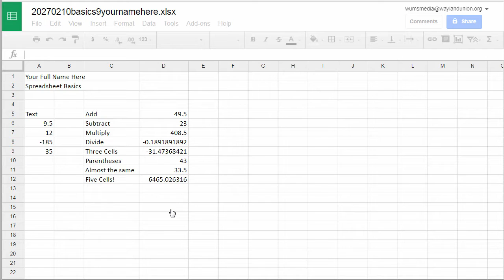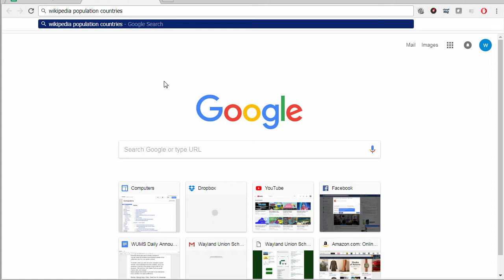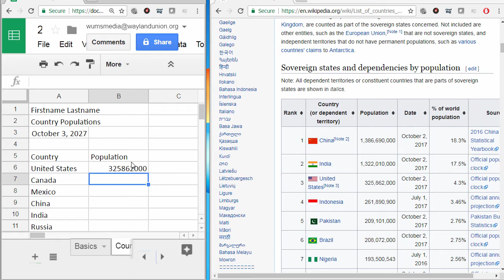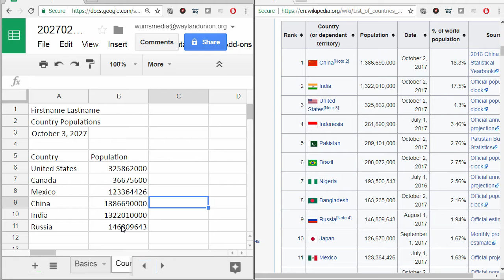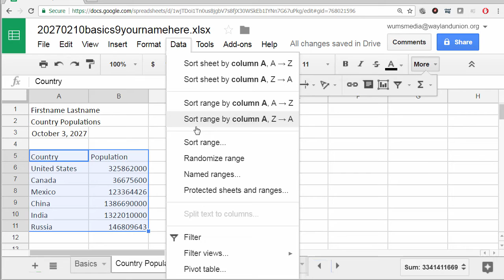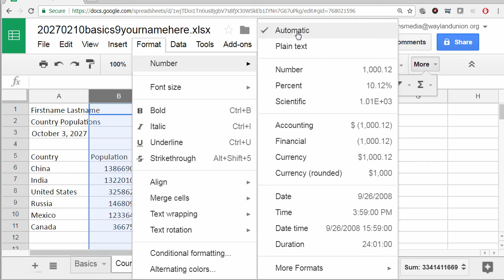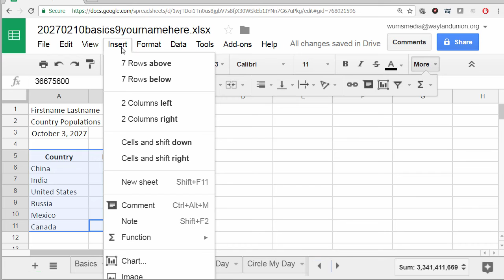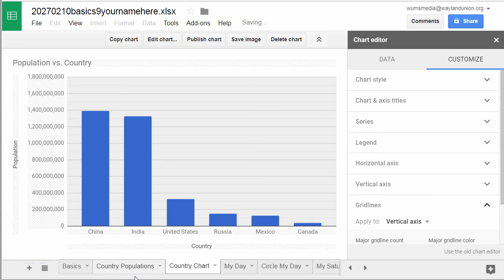How to Create a Column Chart by Using Google Sheets - Practice Lesson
Learn how to use Google Sheets to create a column chart, include learning how to sort a table, change number formats, change grid lines, and several other steps.  Great for learners ages 10 to 110!